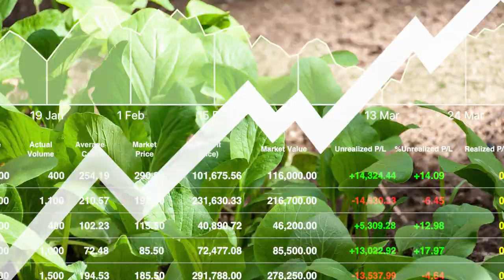Cargill Meat Solutions customer went out of control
Humboldt Industrial Park, 65 Green Mountain Rd, Hazle Township, PA 18202

A person by the name of Thomas Scott unloaded my trailer this morning around 6:00 a.m.  What he said was rather troubling and crazy. His statement was as follows: "You are back again! I thought that  you were dead! But I guess not, you are still alive. Did you know that there are people like myself who can easily tap into someone's  else cell phone to steal their identity if they don't have a shield?"

Why is this nut case telling me all that at 06:00 a.m.  in the morning? Seems like to me that he knows an awful  lot about identity thief devices .  It makes  me wonder if this guy is the actual thief on the Webull  app who has successfully  hacked into several  iPhones. Scott should  be investigated for suspicion  to commit  petty theft and to incite a murder of a driver from Grand island NE. Scott wants us to kill our self. Many white males love to play dumb but I know for a fact that they use black crooks to steal our stocks on the Webull app.
This stupid  jerk also complained about the driver being the same old shit and not smiling. The last time I checked, those morons are not the Driver's boss, they just wished they were. They always find a way to Scam everyone whenever the driver is looking for a girlfriend but with those crooks everyone has to pay.

The Cargill's schuyler location hired two very dumb loud mouth females security guards who just love to run their big mouths because they just think that their stupid opinions matters.  What these two morons will try to do is to sabotage your trip as much as they can so their company can pocket your earnings. The majority of fat girls security guard are idiots and are worthless by trade just like they look. During their spare time they all figure out a way to Scam every carrier as possible.  Now we know who the real scammers are, those morons security guards.

We tried to teach those incapable warehouse loaders to load the drivers who put in the extra effort to arrive one day ahead of schedule and yet those unorganized stubborn warehouse loaders simply don't get it.  They still make the dedicated drivers to standby at the Loves Travel Center.
Those morons don't simply have the logic common sense to understand that driving during the day is much more productive and safer than to force any driver to remain awake the entire night can lead to major fatigue. No one can make an inexperienced fat General manager to understand the importance of driving safely without rushing rather than to wait the very last minutes just like a cow would.  Cargill warehouse loaders are very slow workers just like cows!  They better not complain whenever a driver is late due to their own stupidity and lack of logic, plain and simple!